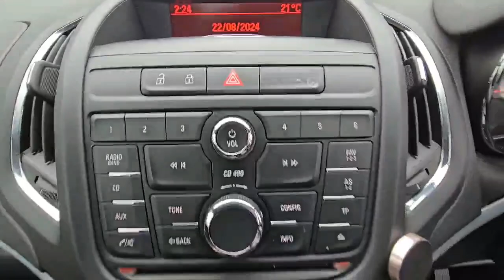Vauxhall Zafira Tourer 1.8 Petrol 2012(12) Manual 7 Seats MPV 16V Exclusive 5dr Euro 5 ULEZ Free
For Price and Details here is the link of this car